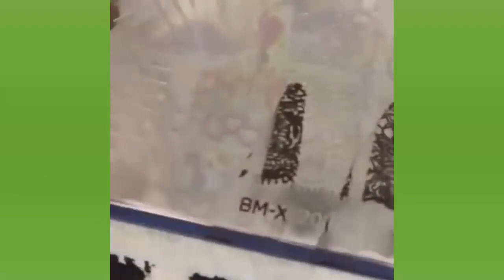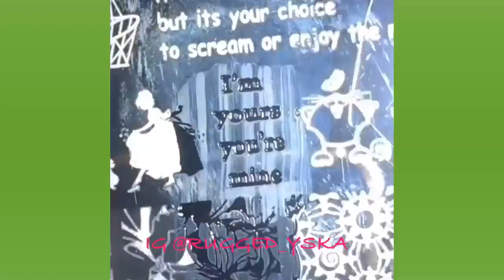12 Beautiful Nails 2018 ♥ ♥ The Best Nail Art Compilation #417